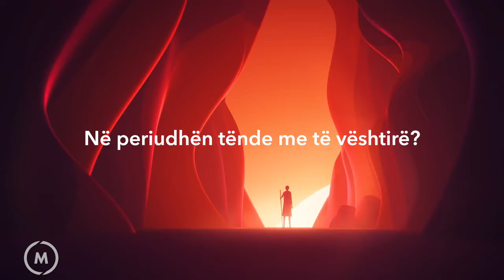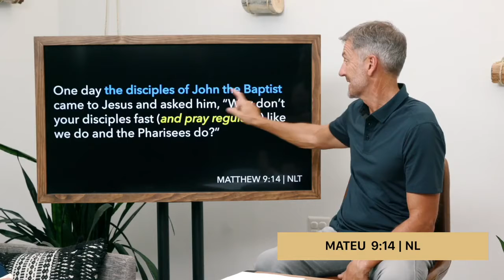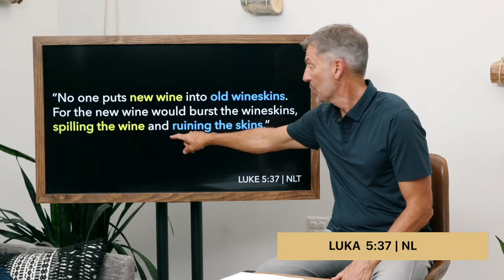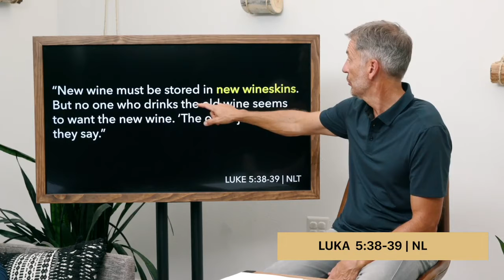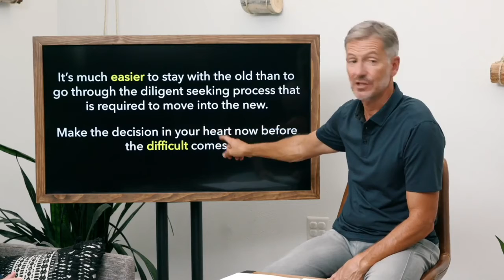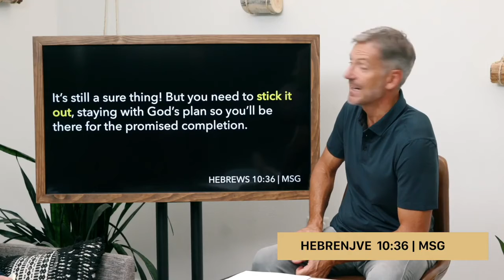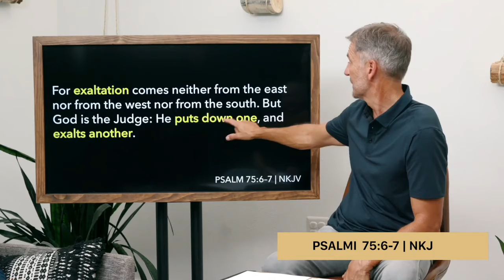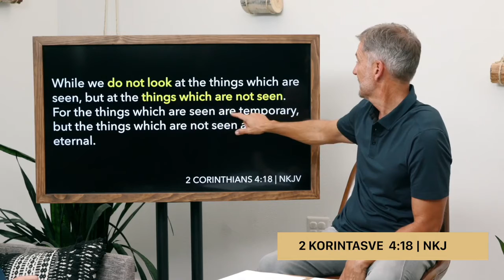Luaj Mësimi 10, Mësimet Video Perëndi, Ku Je?, God Where are You Video 10 Albanian